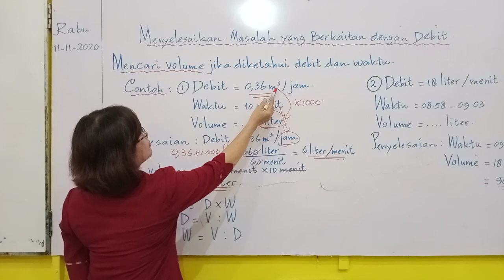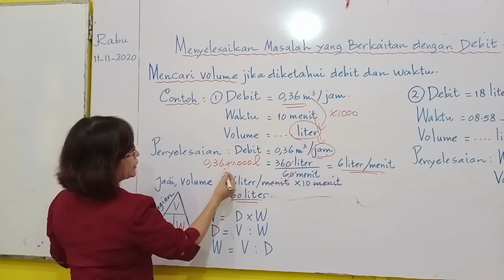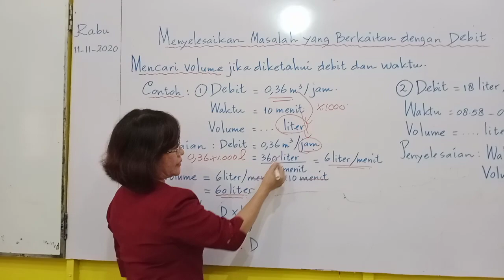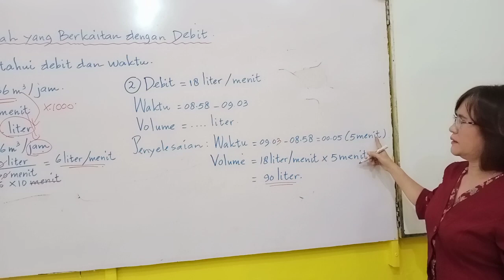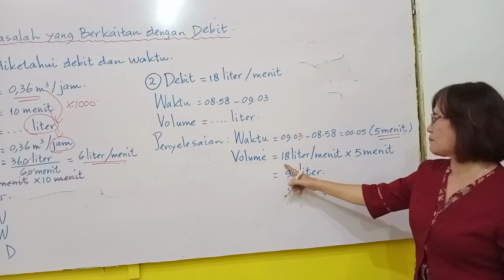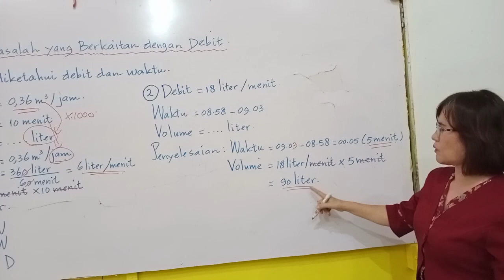Matematika Kelas 5 SD || Menghitung Volume yang Berkaitan dengan Debit